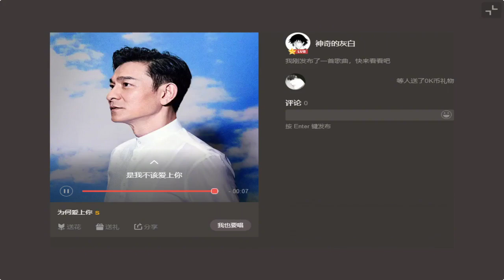翻唱华仔 为何爱上你